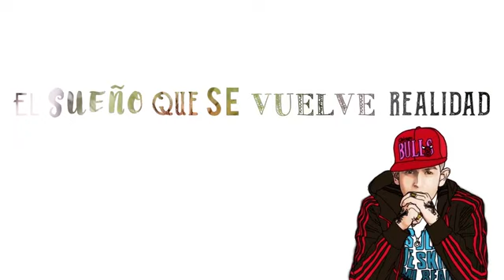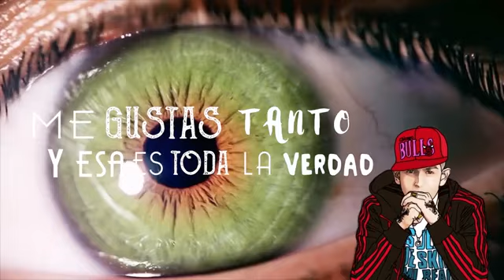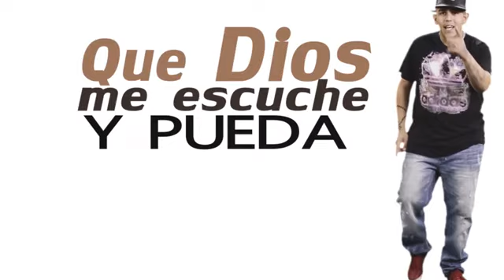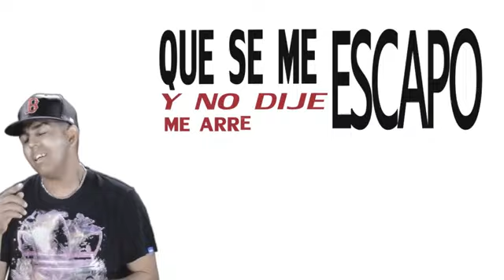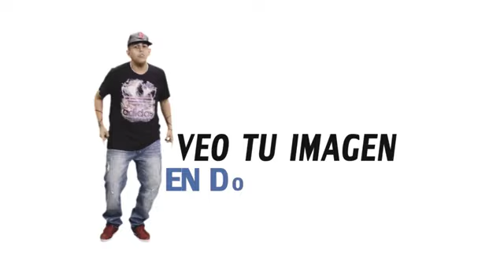Sound De Barrio La revelacion 2023 2024 Enganchado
00:00 Soy un Idiota
02:30 Aunque te fuiste
05:25 El Color de tus Ojos
09:15 Fabricando Fantasías
12:30 No debiste volver
13:50 Te burlaste de mi
15:03 Un beso y una flor
y otros